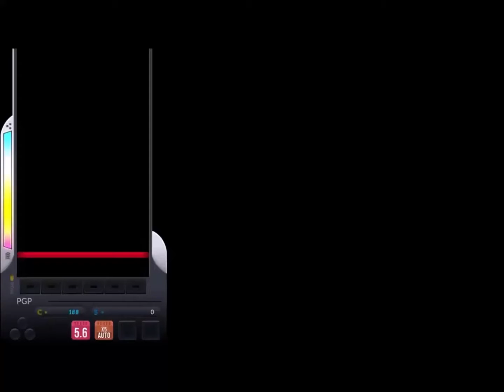Feel Ma Beat 6B MX (99.83) | DJMAX RESPECT V